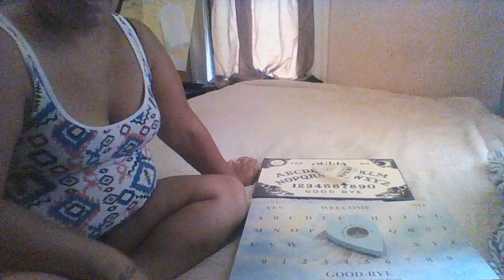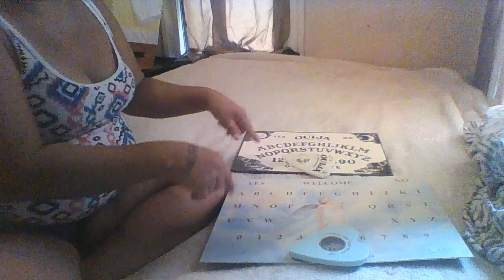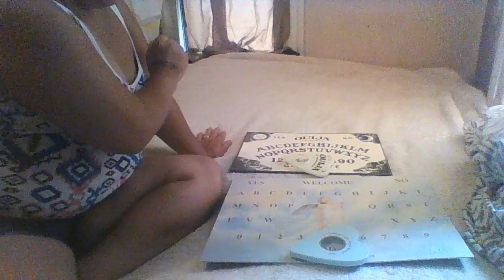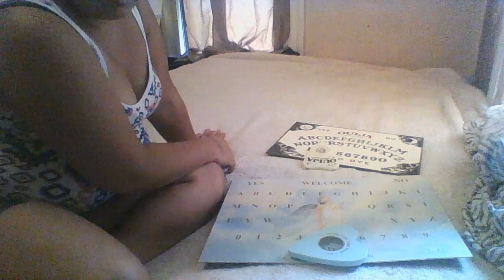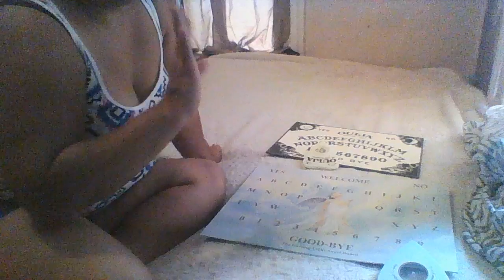Spirit Board & Angel Board by Debra @ S.A, TX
For got to mention if this thing opens doors and they never close then why is there a Goodbye on the board?? And no my head has never made a 360 ever, you know exorcist stuff. Kids DO NOT take my word for it because it did not work with me but I do not know what happens if others play, so listen to your parents, this is just my personal experience.